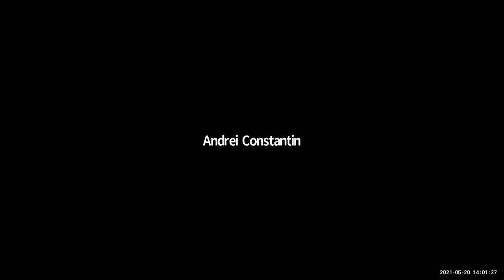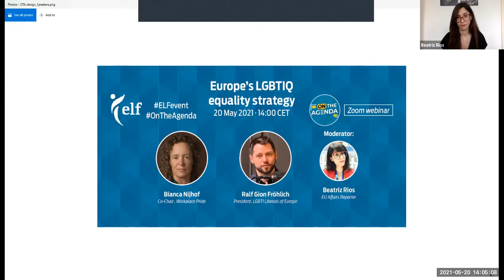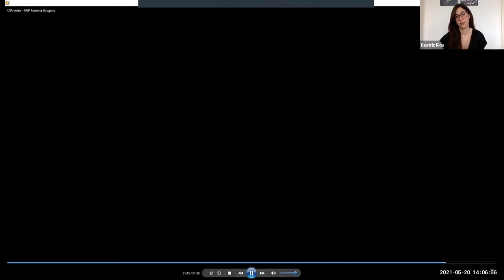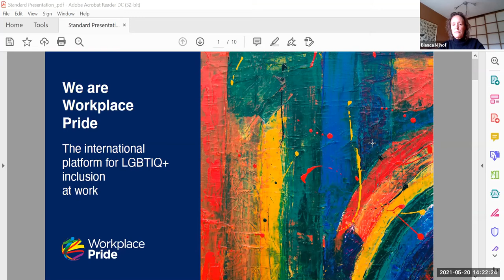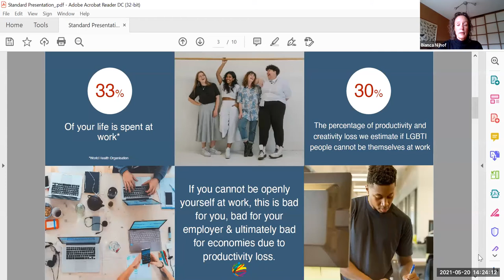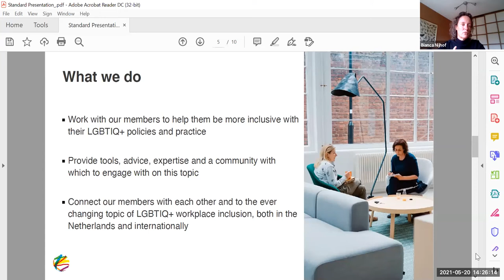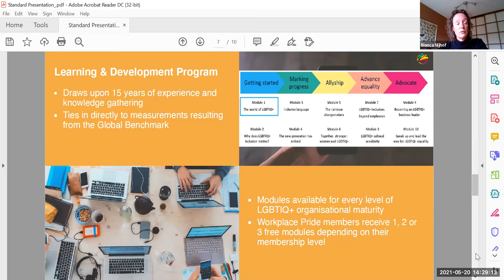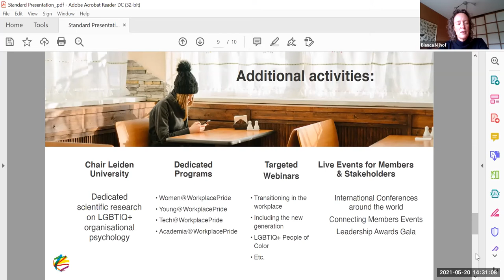On The Agenda – Europe’s LGBTIQ Equality Strategy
The 17 of May is the International Day Against Homophobia, Transphobia and Biphobia. On 11 March, The European Parliament passed a resolution, initiated by the Renew Group, declaring the entire EU to be an “LGBTIQ Freedom Zone” – a symbolic response to Poland’s “LGBT free-zones”. President von der Leyen has made a commitment to promote awareness and legal protection of LGBTIQ individuals during her mandate. As well as increased funding and programmes, in its recently published first-ever LGBTIQ Equality Strategy, the European Commission aims to extend the list of ‘EU crimes’ (Article 83 TFEU) to cover hate crime and hate speech, including when targeted at LGBTIQ people.

How can we create an environment for LGBTIQ people to live their lives in freedom and tolerance? Will the EU Commission’s proposals suffice to achieve these goals? What initiatives should the private sector take to fight discrimination and foster an inclusive workplace, thus helping to put an end to violence and hate crimes against the LGBTIQ community?

Speakers include:
Bianca Nijhof, Workplace Pride’s Co-Chair
Ralf Gion Fröhlich, President, LGBTI Liberals of Europe

Moderated by Beatriz Rios, EU affairs reporter

Broadcast by the European Liberal Forum asbl. Co-funded by the European Parliament. The European Parliament is not responsible for the content of this webinar, or for any use that may be made of it. The views expressed herein are those of the speaker(s) alone. These views do not necessarily reflect those of the European Liberal Forum asbl.